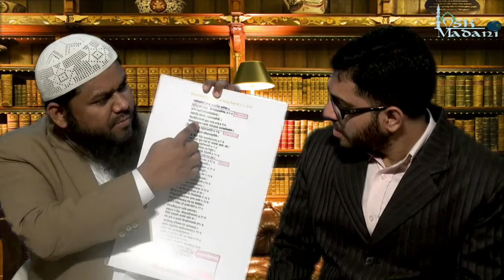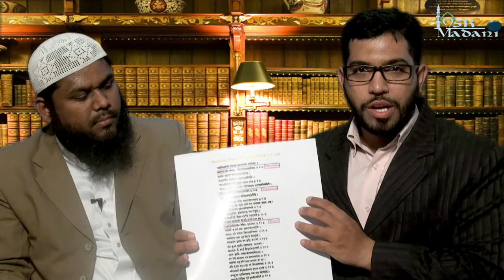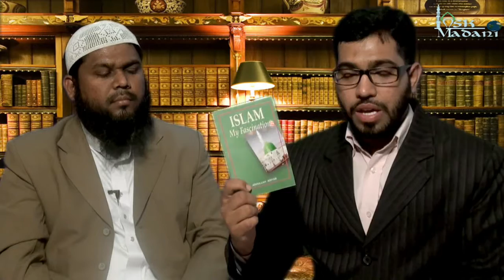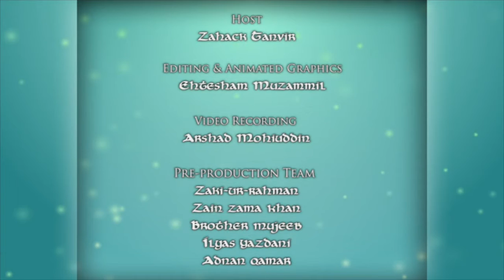Name of Muhammed pbuh found in Hinduism and Sikhism.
Shaikh Arshad Basheer Madani, Founder & Director AskIslamPedia.com